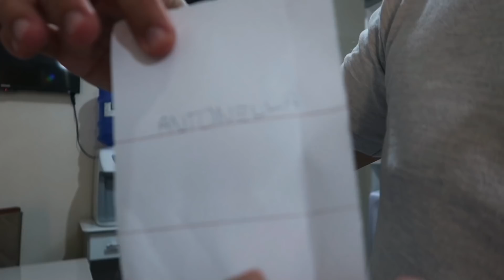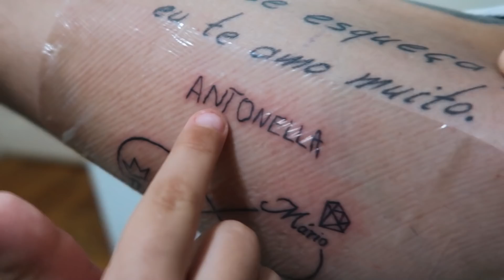FIZEMOS VARIAS TATUAGENS !